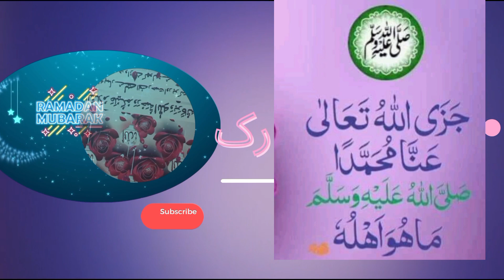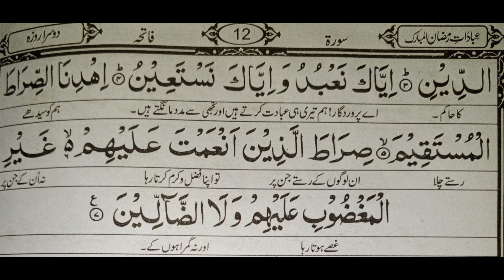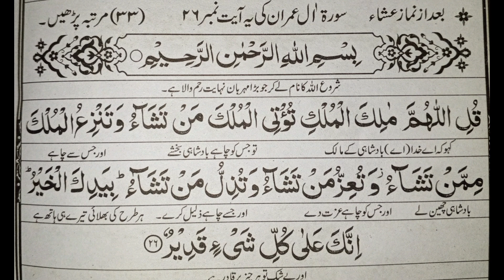پہلے روزے کی تسبیحات اور عبادات🌺🌺 First /Ramzan UL Mubarak Ki Tasbihaat/Ebadat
Pehley Rozay K Khas Wazaif Aur Fazael🤲🤲||Wazaef Aur Un Ki Barkaat🌹 Badaltay Rang

This video is prepared to make you know important ebadat e Ramzan.

special Thanks for videos Ramzan